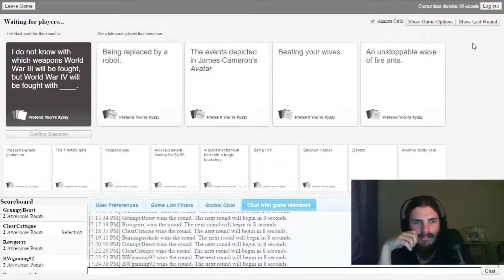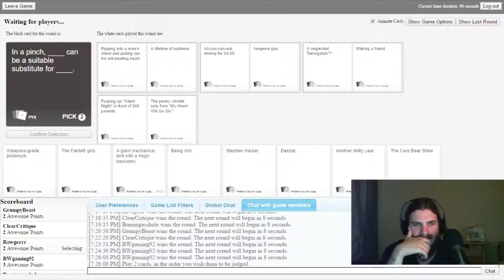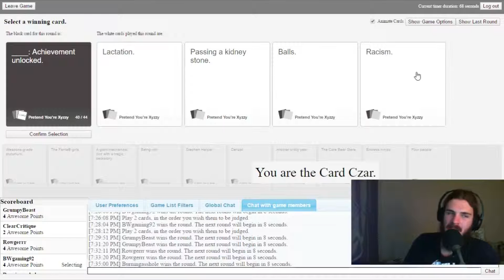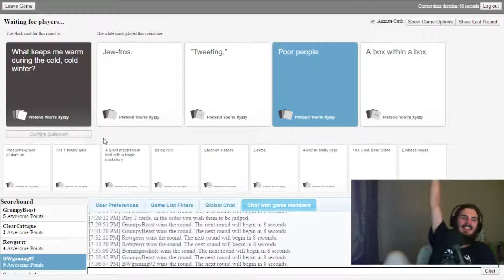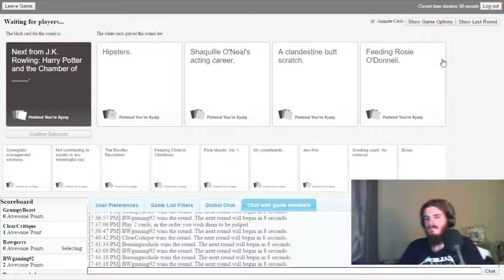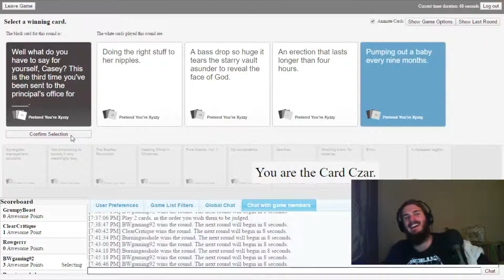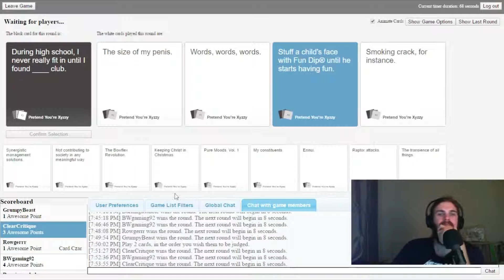SHAQUILLE O'NEAL'S ACTING CAREER Cards Against Humanity Online Funny Moments